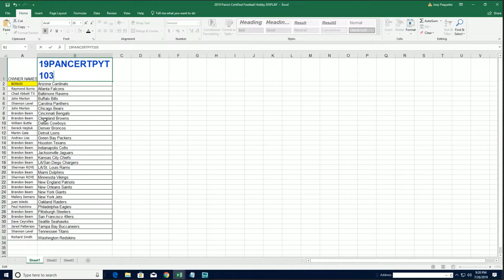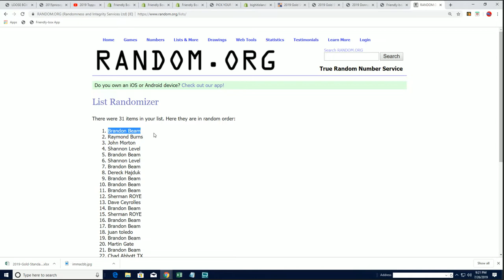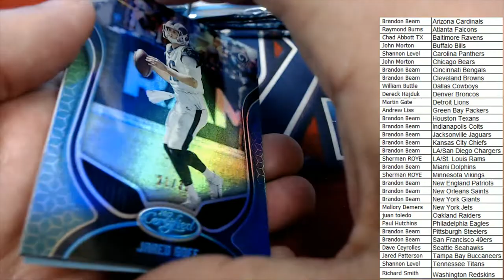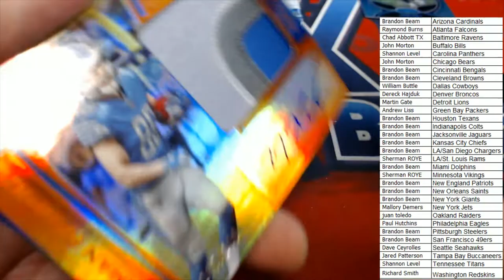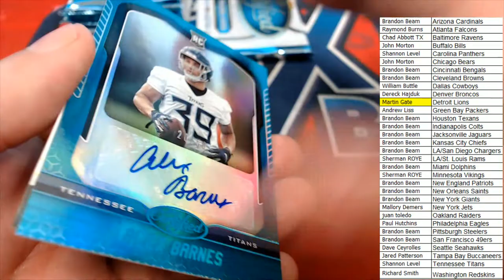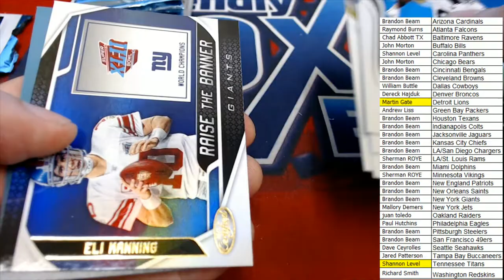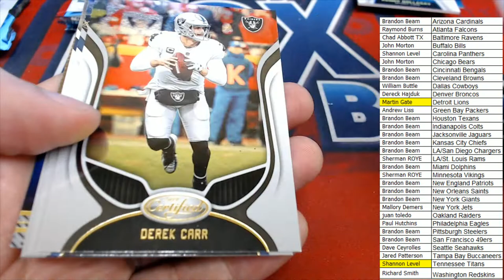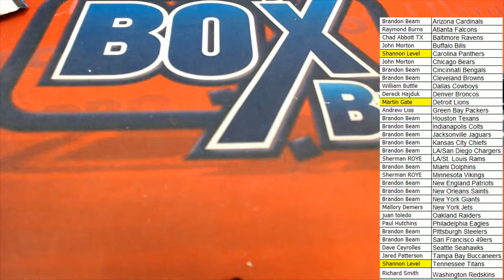2019 Panini Certified Football Hobby ID 19PANCERTPYT103